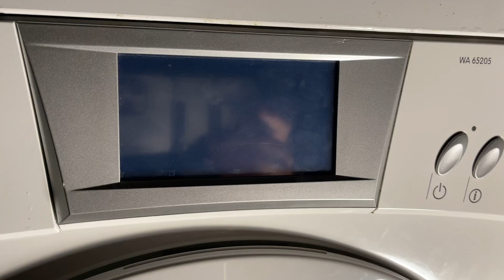GORENJE WA65205 BROKEN😭😭